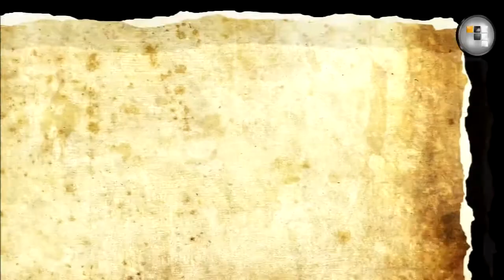‪Let's Play Naughty Bear Panic in Paradise #16 [Deutsch] [HD] ‬- BOTANIKER des SCHRECKENS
«Entwickler »
Behaviour Interactive

«Publisher / Herausbringer»
505 Games

«Genre»
Action, Thrid-person Shooter

In der heutigen Folge unterbrechen wir ein nicht erwünschtes Telefonat.  Mit langsamen einkreisenden Schritten Kreisen wir den Chef Botaniker ein, doch wo ist diese neue Pflanze. Überall auf dem Anwesen sind lediglich diese Haipflanzen, doch diese entsprechen nicht im geringsten der Beschreibung im Titel. Es hilft alles nichts irgendwie müssen wir unser Ziel doch kriegen.

WEITERE INTERESSANTE SEITEN UND KANÄLE